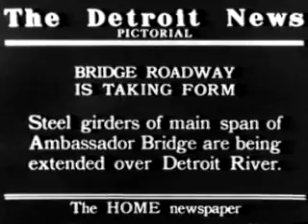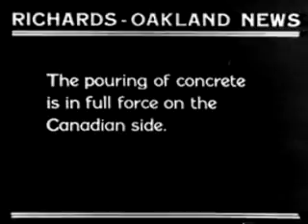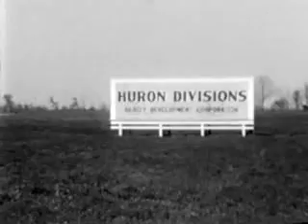Building the (Ambassador) Bridge - Part 5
Building the Bridge - Part 5